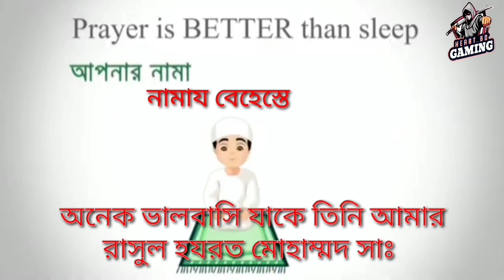আসছে সবার বাপ কোবরা MP40 | FREE FIRE COBRA MP40 RETURN CONFIRM DATE |FREE FIRE NEW EVENT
➡️In Game Name: KBD YOUTUBER
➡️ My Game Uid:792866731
➡️ My Guild Id:66029244

ob 31
ob31
ob31 update
all changes after ob 31 update
free fire
new pet
new character
new lobby
new emotes
new gun
new car
free fire next gold royale
free fire cobra mp40 return confirm date
cobra mp40 return
finally cobra mp40 return
cobra mp40 back
ff cobra mp40 back
ff cobra mp40 return
ff cobra mp40 return date
cobra mp40 return confirm date free fire
cobra mp40 return in faded wheel
free fire next faded wheel
13 dec top up event
free fire x Inifinix
free fire x j balvin
cobra mp40 return ff
free fire winter wish event 2021
ff winter wish event
fifa new ob31 update
20 dec event free fire
free fire bd server event
aj rat 12 tar update free fire
আজ রাত ১২ টার আপডেট
to night update free fire
redeem
code
ff redeem code today
hip hop redeem code
free fire big update
fifa new redeem code
vpn
free fire play without vpn in bd
maintenance
fifa notun update
gaming subrata
itz kabbo
nayeem alom
noyan gamer
bd nobab gaming
total gaming
ajju bhai
desi gamer
free fire evo gun
hindi
ajke free fire update
free fire khulche na
heart bd gaming
heart bd gaming free fire
free fire bd
bd server event ff
ff event bd
free fire bd server unban
new gun
ob31 all bundle
emote
ob 31 update all changes
ff ob 31 update
ob 31 update ff
ff ob31 update
elite pass pre order reward
new fist skin
new legendary bundle ff
new map
ff new map
new sky swing
free fire new car skin
free fire new scythe skin
free fire new surfboard skin